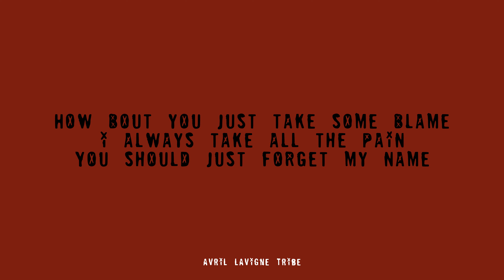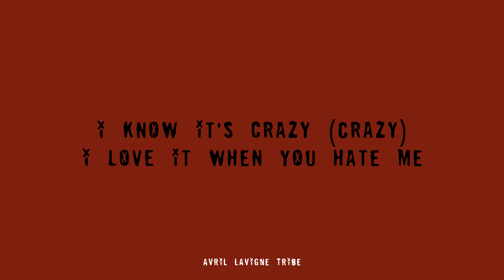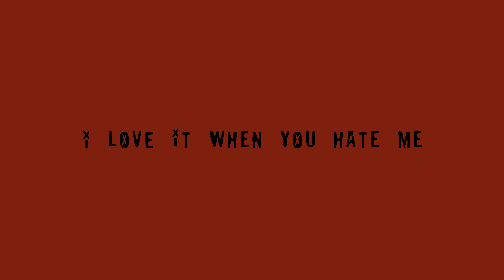Avril Lavigne - Love It When You Hate Me (feat. blackbear ) (Acoustic) Lyrics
Avril Lavigne - Love It When You Hate Me (feat. blackbear) (Acoustic) Lyrics - Lyric Video
For all the news: